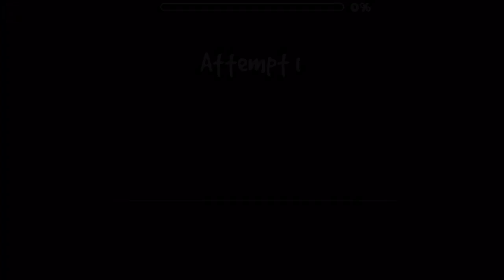Geometry Dash | 10000 VoltZ [SUPREME DEMON] - UPDATE #7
I DESPERATELY NEED DECORATORS!!!

PLEASE TELL ME IF YOU WANT TO HELP!